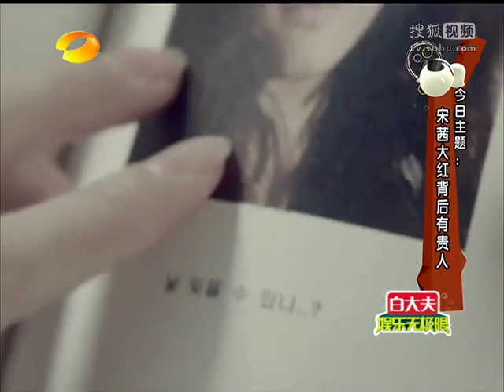tv sohu com 盘点宋茜"背后"男人 贵人Rain提携拍MV 搜狐视频